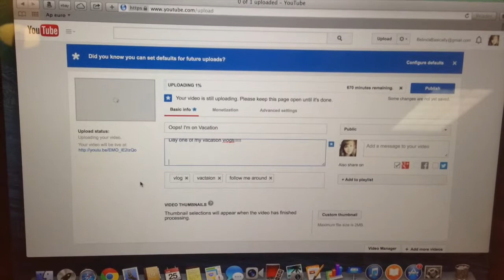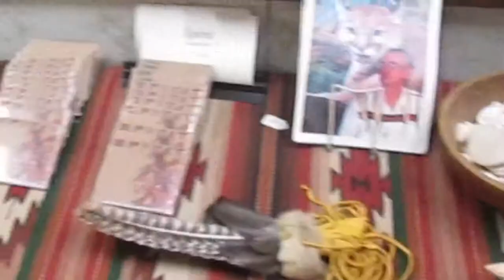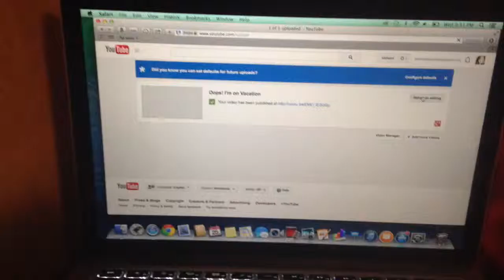Cave People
Vlog Day 2! Fun Times In Ohio and the Indiana!

p.s. for the newbies:
I make videos Monday - Friday
There are no themes and no scripts; it's pretty much whatever floats into that marshmallow we call a brain
...so...yeah